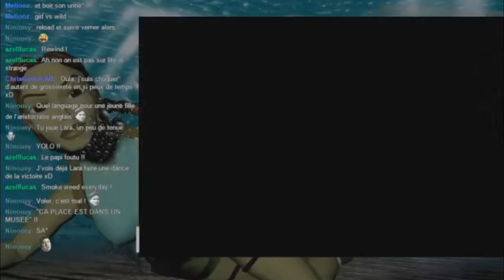Tomb Raider 4 - J'AI BATTU PAPY !!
Heeey, voici une rediff/zap du live du 24/06, le premier live sur le jeu TR4 sur PC. Je redécouvre ce jeu en votre compagnie en live. Pardonnez d'avance pour la qualité elle ne sera pas en HD mais je suis incapable de streamer en HD (remercier ma connexion de patate). Je voulais quand même vous montrer quelque moment fort de ce live.
- Même si la qualité est assez nulle, j'espère que ce zap vous plaira et si vous voulez un zap du deuxième live sur TR4 du 25/06 avec jean michel Didgé, dites le moi par commentaire !

Merci à toutes les personnes qui ont participer au live et à Ninou pour m'avoir aidée à chaque live !